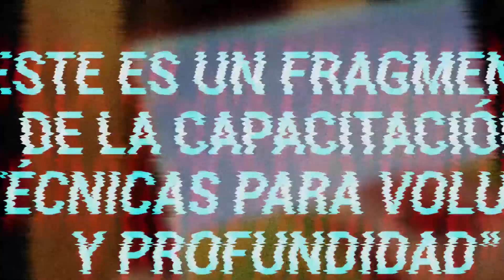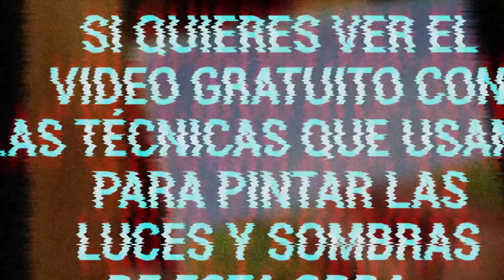Tipos De Bocetos ✏️ [PROFUNDIDAD y ATMÓSFERA] Paisajes Para Pintar 🏕️